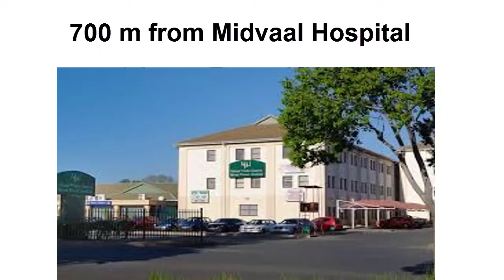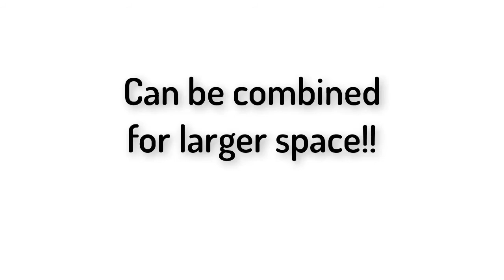Office / Business Unit to Rent in Three Rivers : Vereeniging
These 72 m² business units/ offices can be utilised for a multitude of purposes. Open a training centre, hair salon, gym, call and/or service centre, construction office, security control room etc.

for other properties to rent